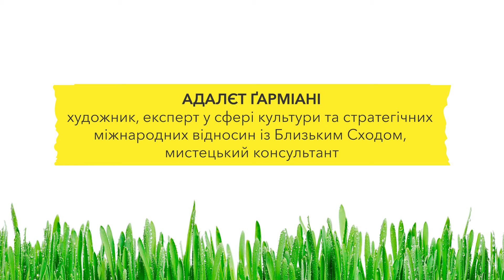Адалєт Ґарміані: «Іноді одним фільмом можна виразити голос людей, які страждають від війни»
Художник та культурний експерт Адалєт Ґарміані родом з Іраку, тож не з чуток знає, що таке творити в охопленій війною країні. Засновник іракської організації ArtRole вважає: для створення мистецького проекту в зоні конфлікту іноді достатньо фотоапарату або камери, а донести своє послання світу можна через соціальні медіа.